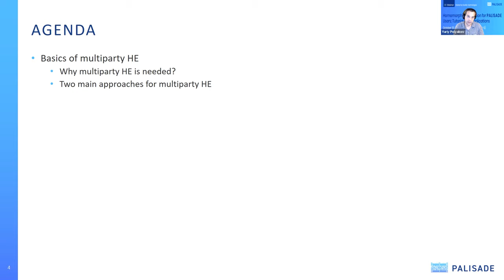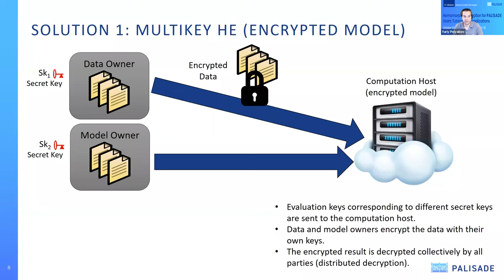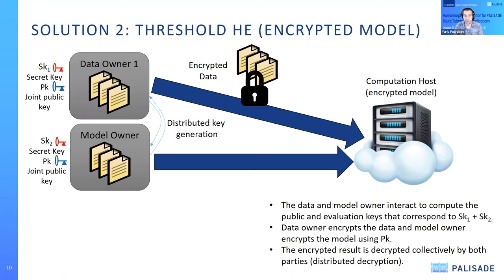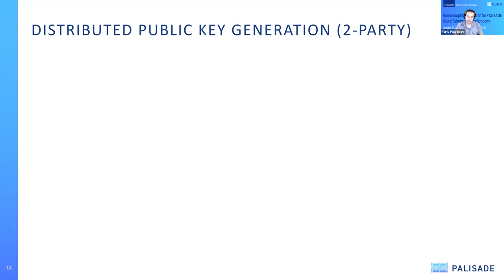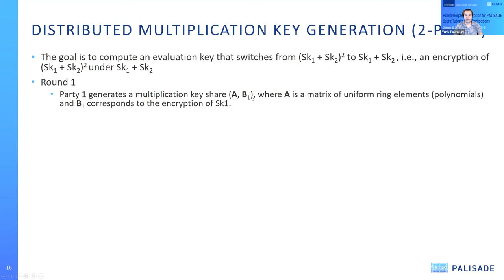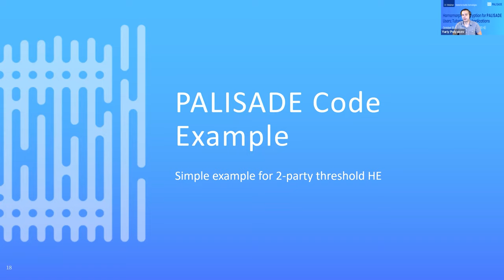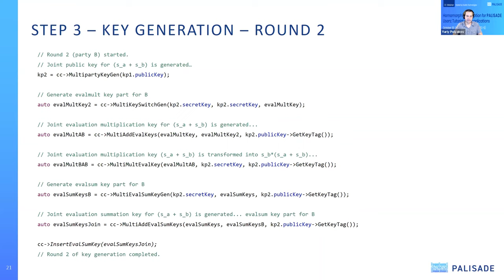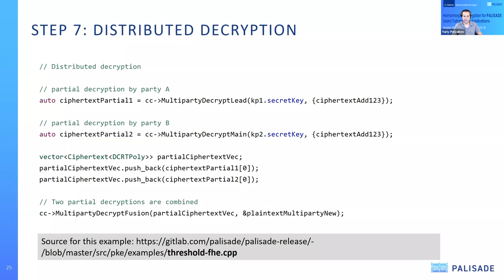PALISADE Webinar #4 - HE Tutorial Series Part 5: Introduction to Multiparty Homomorphic Encryption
This talk by Yuriy Polyakov, a PALISADE co-founder and project lead, is the fifth part of the miniseries "Homomorphic Encryption for PALISADE Users: Tutorial with Applications". The talk introduces multiparty homomorphic encryption and explains how to use it in PALISADE.

The expected audience is anyone interested in lattice-based crypto, homomorphic encryption and/or its applications, with a focus on application developers, engineers, researchers and students.

The webinar includes interactive Q&A and discussion.  We intend for this webinar series to be monthly, with future webinars episodes on the theory behind lattice crypto and FHE, deep-dives on the use of PALISADE for real-world applications, software engineering for cryptography, and more.

The slides for the webinar and more information about PALISADE webinars can be found

00:00 - Introduction
02:25 - Basics of Multiparty HE
13:47 - Comparing Multikey HE and Threshold HE
19:37 - Q&A: Communication Complexity
21:18 - Threshold HE
37:33 - Q&A: Generation of polynomial "a"
40:05 - Code Example
55:00 - Questions and Closing Statements